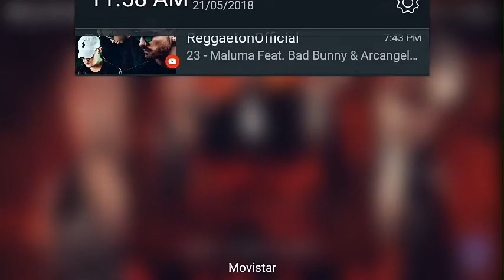Farruko “Diabla Remix"Ft Bad Bunny, Lary Over, Noriel (VIDEO OFICIAL)